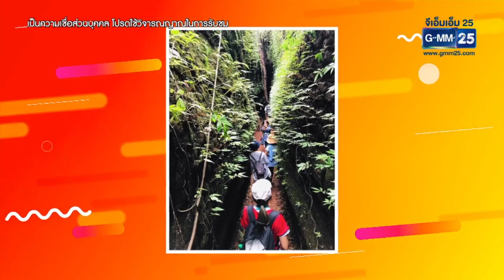แนะนำสถานที่ มูเตลู ขออะไรได้แน่! l HIGHLIGHT Smart Lady ชีวิตคิดบวก 23 ต.ค. 64 l GMM25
รายการวาไรตี้ ที่รวบรวมผู้ที่มีประสบการณ์ อยากลำบาก กับการฝ่าฟันอุปสรรค
พวกเขาเหล่านี้จะมาเป็นกำลังใจให้สำหรับคนที่ท้อแท้ มาหาแรงบันดาลใจไปพร้อมพวกเขา และเอาใจสาย "มู"  ไปพร้อมพีธีกร "ธัญญ่า ธัญญาเรศ" "อาหลี อัฐธิญญา" และ "จ๊ะจ๋า พริมรตา" ในรายการ Smart Lady ชีวิตคิดบวก

// ทุกวันเสาร์ - อาทิตย์ เวลา 10 โมงตรง ทางช่อง GMM25 //

Smart Lady ชีวิตคิดบวก